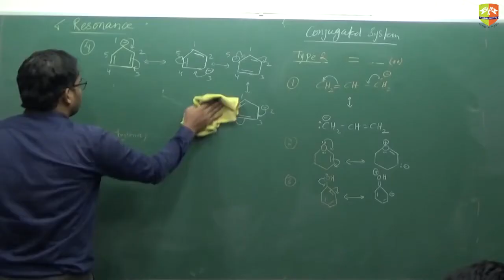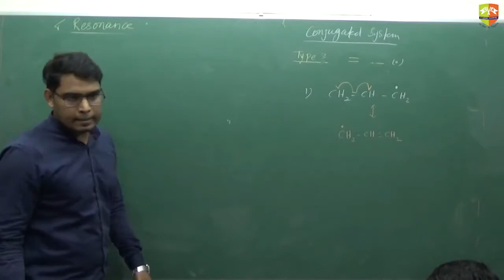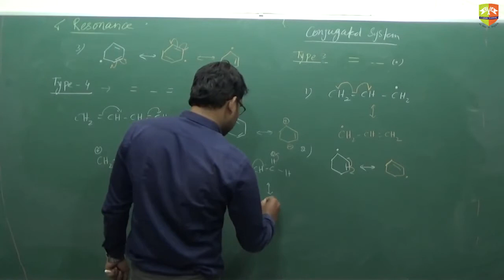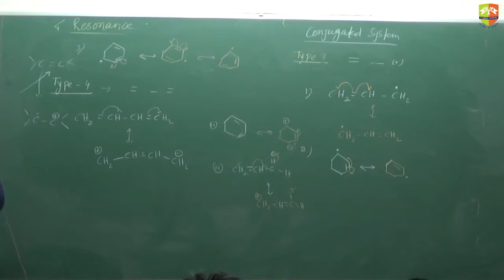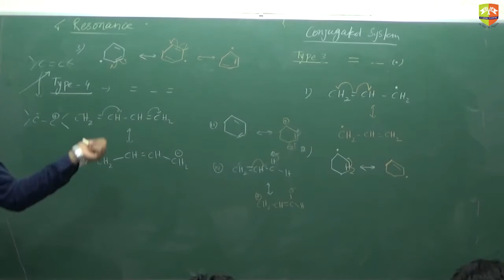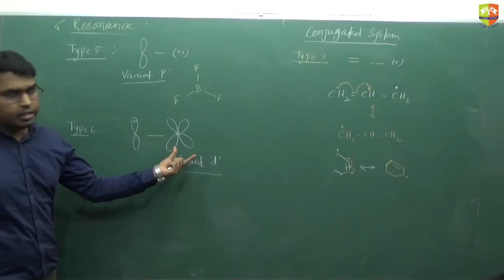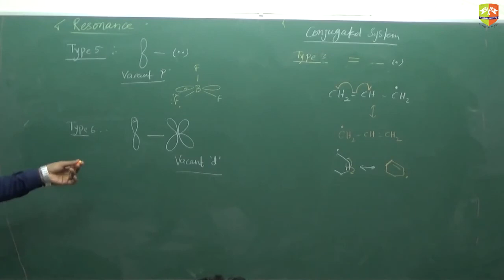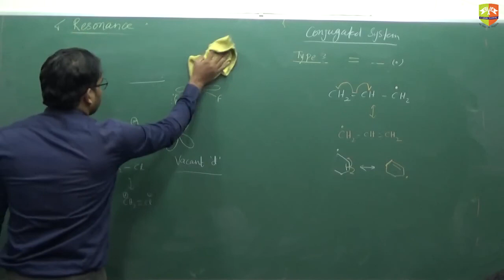General Organic Chemistry 3